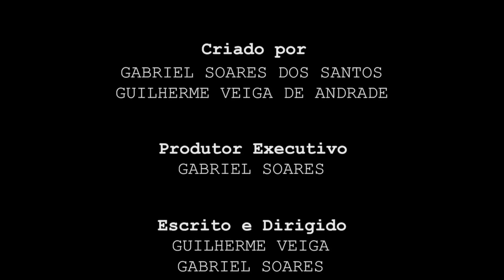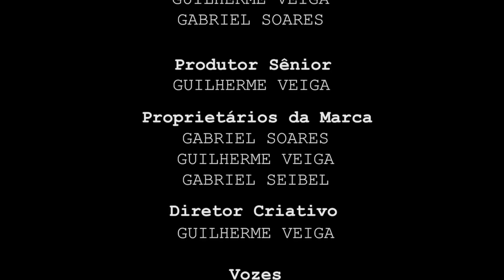Ancap Park | T00E01 - Piloto | Bem-vindos a Comuna Park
Título Original: Ancap Park | T00E01 - Piloto | Bem-vindos a Comuna Park
Publicado em OS, 22 de Novembro de 2020
Créditos: Ancap Park, Gabriel Santos, Guilherme Veiga

Descrição Original do Autor:

60.652 visualizações  Estreou em 22 de nov. de 2020
Conheça o Ancap Park,  um desenho animado libertário que visa facilitar e tornar prazeroso o entendimento dos valores libertários, por exemplificá-los com humor! Criado com inspirações dos famosos South Park e Rick and Morty, o Ancap Park se propõe a apresentar a jornada de personagens libertários icônicos (entre eles Hayek, Rothbard, Hoppe e Ayn Rand como crianças, sobrinhos de Mises) em um mundo alternativo similar ao nosso.

Neste episódio piloto da série, os heróis vão conhecer o Comuna Park, uma terra comicamente distópica governada pelo Papai Marx, um Papai Noel que rouba em vez de presentear. O projeto encabeçado por Gabriel Santos e Guilherme Veiga conta com a participação de YouTubers libertários brasileiros na dublagem, como Peter Turguniev e Salander do canal Visão Libertária, Alexandre Porto (do canal de mesmo nome) e Leafar do Visão Libertária e do Leafarverso; além de retratar em animação ícones como (O Santo, no desenho) Daniel Fraga.

Nossa ideia é, tendo validado a demanda e a viabilidade do projeto por esse episódio piloto, produzir uma temporada ao longo do próximo ano.

Você pode apoiar o projeto pelo , para ajudar a equipe a cobrir custos até começar a monetizar o desenho.